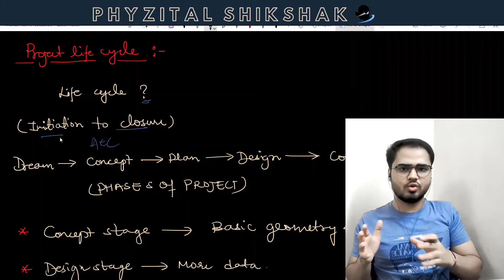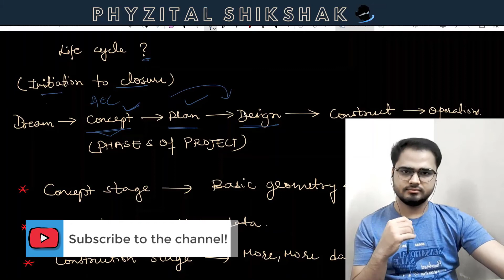Understanding the concept of BIM for Beginners : What is BIM? | Project life Cycle : Part-1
Revit Interview Tips for a fresh entry-level job interview.
Jr. BIM Modeler
Jr. BIM Engineer
Jr. BIM Architect

BIM Interview Questions for Fresher | Entry Level Job Interview for Revit | Phyzital Shikshak

You need to learn Revit to be a better professional and a skill-oriented Civil Engineer. ✌️✌️

Learn today to be better tomorrow!!

Power of BIM
There are plenty of job opportunities available in the market even in this pandemic because in the AEC industry you can work from home as a BIM professional.

Learn new skills related to this...and you are ready to go.

Follow @phyzital.shikshak for more 👆

Learn
AutoCAD
Revit
Navisworks

Cheers!!✌️✌️
I'm sharing all the important links here for convenience. 👇

Keep learning, be the best version of yourself 💯👍🏻

revit bim interview questions, revit mep questions and answers, bim interview questions and answers pdf,
revit multiple choice questions and answers, revit job interview, revit questions, bim questions and answers,
revit architecture exam questions pdf, interview questions for autodesk revit, certified user,